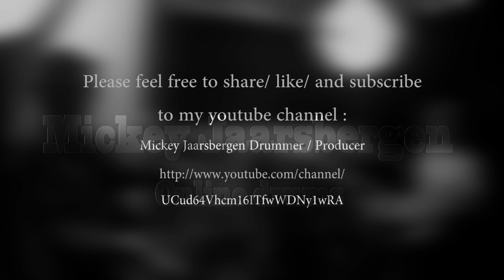The Thrill is gone ( BB King Cover ) by drummer Mickey Jaarsbergen and Special Guest Willy Gout!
The Thrill is gone ( BB King Cover ) by drummer Mickey Jaarsbergen with special guest Willy Gout on vocals!

Categorie
Muziek

Nummer
The Thrill Is Gone

Artiest
B.B. King

Album
The Original Blues Brothers

INgrooves (namens Gralin Music); UMPG Publishing

Artiest
B.B. King

UMG (namens MCA); UBEM, UMPI, EMI Music Publishing, UMPG Publishing, CMRRA en 10 organisaties voor muziekrechten